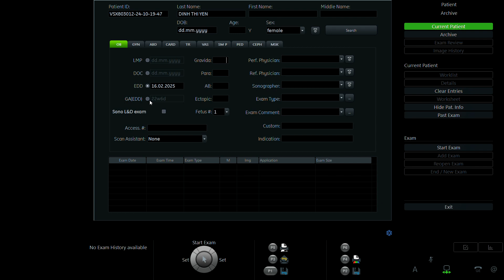ĐINH THỊ YẾN 1993 p2